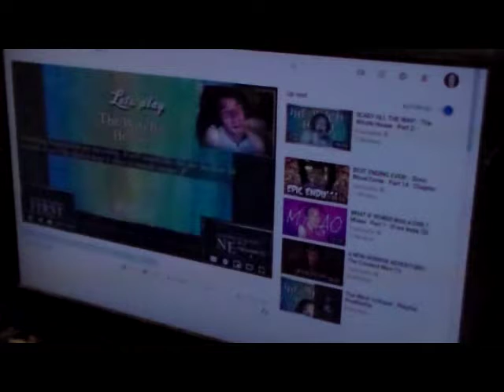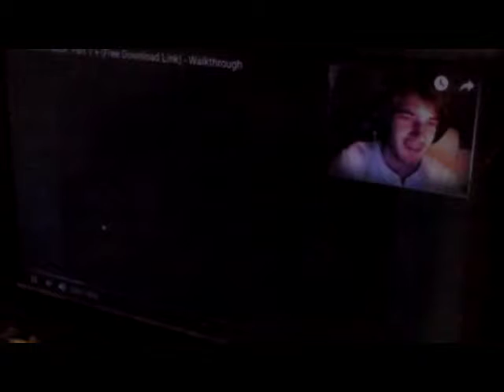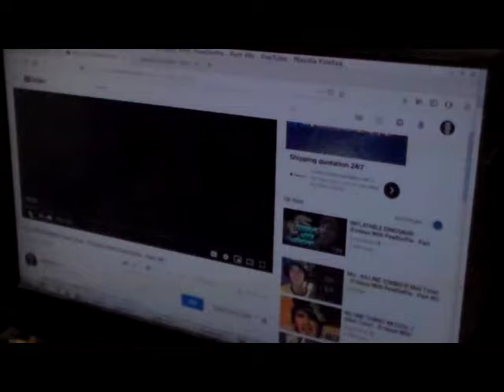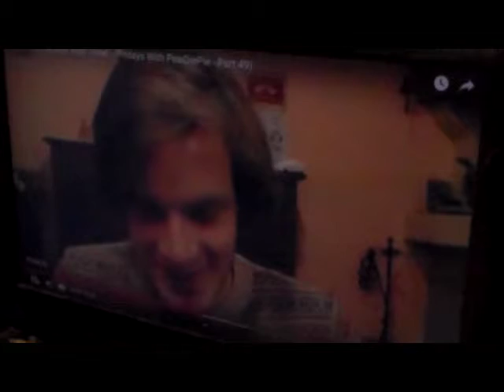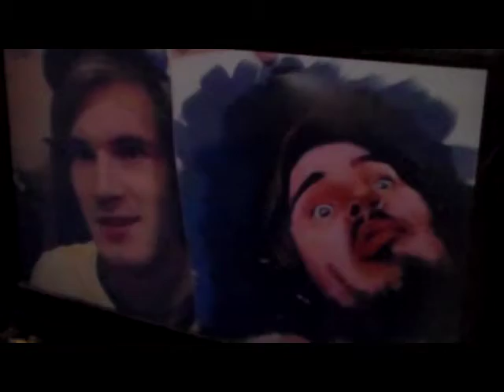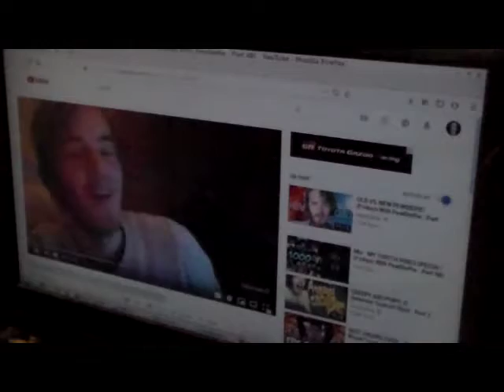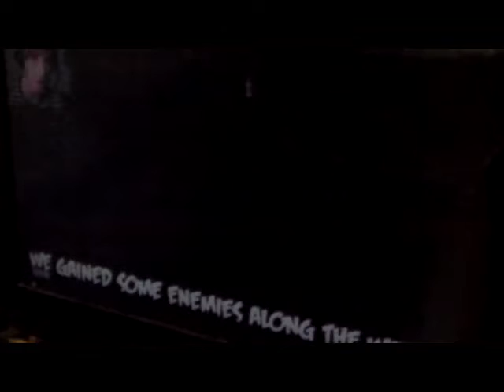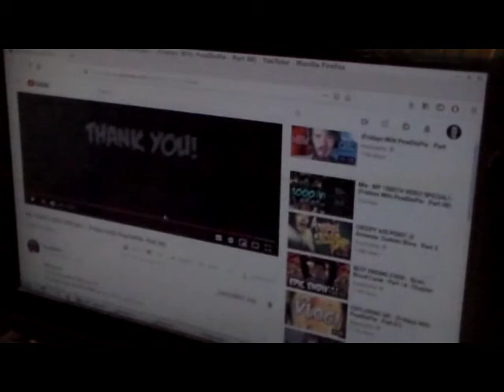PewDiePie anthropology 2012 Nov 15, 23; 11 of 11 b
PewDiePie anthropology 2012 Oct/Nov 11 of 11 b
KILLING ZOMBIES! Mail Time! - (Fridays With PewDiePie - Part 49)
MY 1000TH VIDEO SPECIAL! - (Fridays With PewDiePie - Part 48)